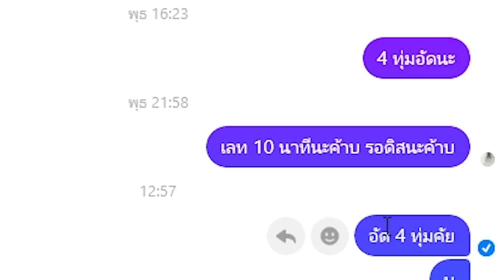พี่ทามได้ตายจากเราไปในคลิปนี้.. 😭 | Minecraft เอาชีวิตรอดกับเพื่อน 2023 #3